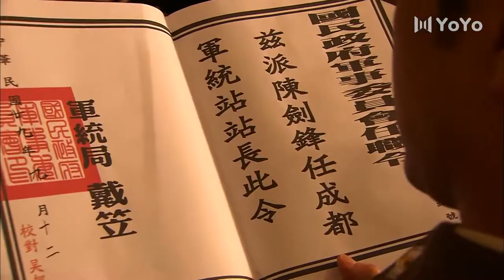暗戰無聲 10 | 於和偉無意掌握驚天絕密，攜手美女特工王媛可粉碎日寇陰謀 | 主演：於和偉、王媛可、劉歡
➡簡介：該劇以抗日戰爭和解放戰爭為背景，講述了成都和平解放前，熱血青年楊少誠因軍閥葉司令被謀殺，無意中掌握了驚天秘密，從而捲入各方勢力暗戰的故事。